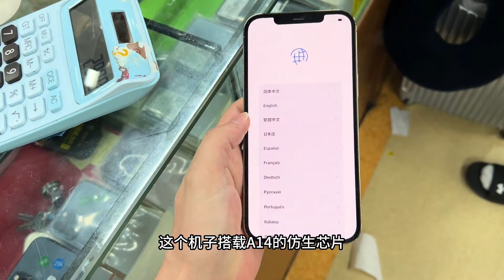中国深圳华强北2000多元能拿到 iPhone12 pro max？竟还积压没人要